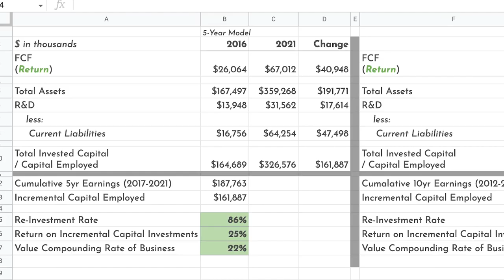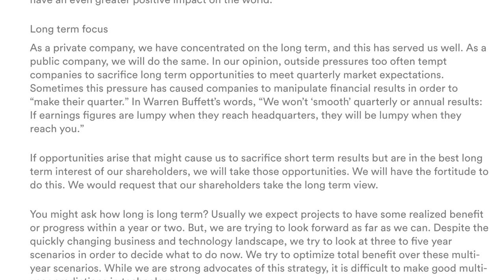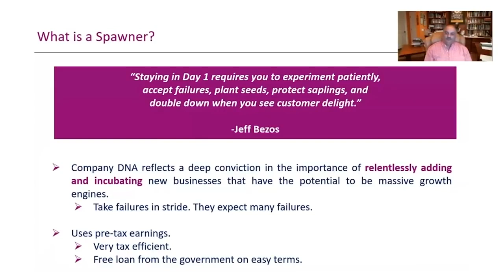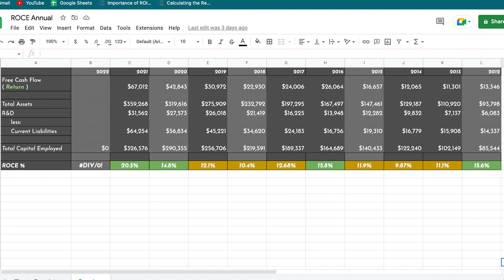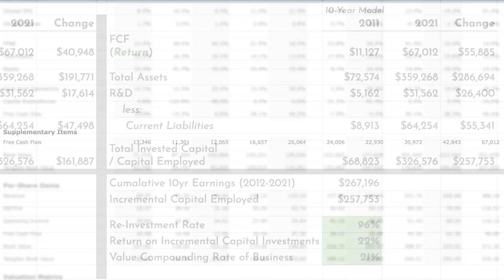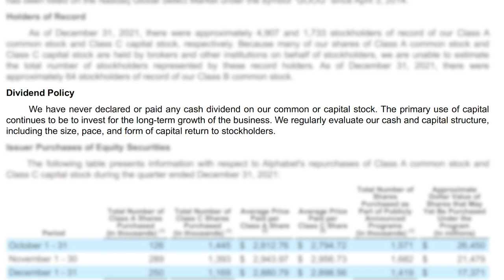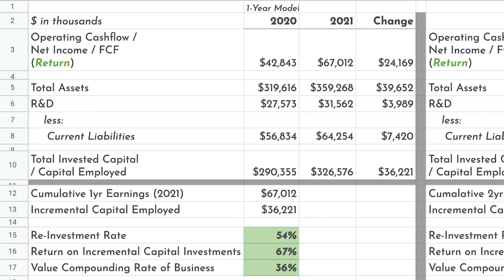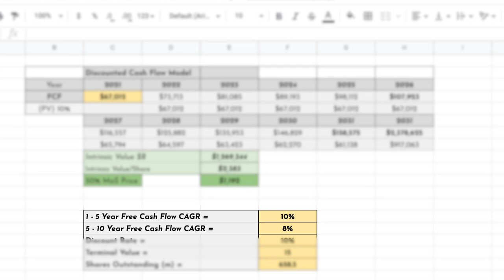Google Stock Analysis & Valuation (GOOGL) | Alphabet Analysis 2022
Today, I analyse Google (Alphabet) Stock and try to estimate its Intrinsic Value. I use the teachings of Warren Buffett and Nick Sleep to see if Google is a 'high-quality compounder', by looking at the Return on Capital Employed, the Return on Incremental Capital Employed and the Reinvestment Rate. Then, I talk about the length of the runway for Google and if it's something I'm currently interested in buying. To top it off, I do a quick Discounted Cash Flow Analysis to estimate the fair value for Google stock today.

If you're interested, here's the link to download my ROCE and Reinvestment Rate Spreadsheet
Intrinsic Value Spreadsheet:

I'll always try to deliver the best possible content and it will ALWAYS BE FREE!

If you want to know how I choose companies to invest in, watch my FREE 4 Part Series on how I invest in stocks (framework and spreadsheets included)
If you want to know my 5 Favourite Investing Books to learn how to invest in stocks, watch my video
Want to Learn How to set up an Online Brokerage Account and How to Buy an Index Fund.

Book List Below:
Richer, Wiser, Happier by William Green
The Dhando Investor by Mohnish Pabrai
Rule 1 by Phil Town
One Up on Wall St by Peter Lynch
The Intelligent Investor by Benjamin Graham